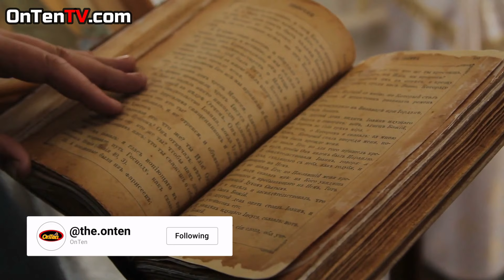بزرگترین ضد و نقیض هالیوود از نگاه غرب